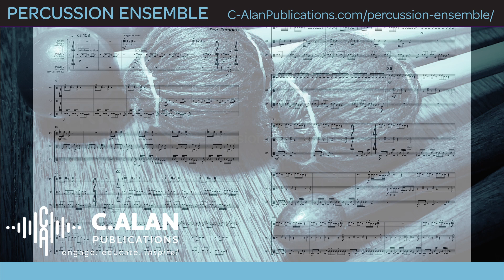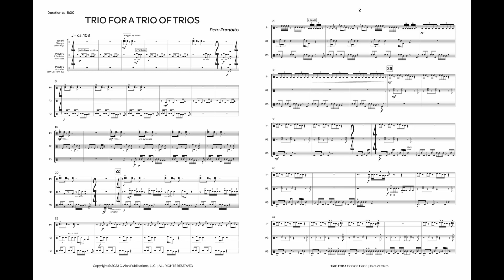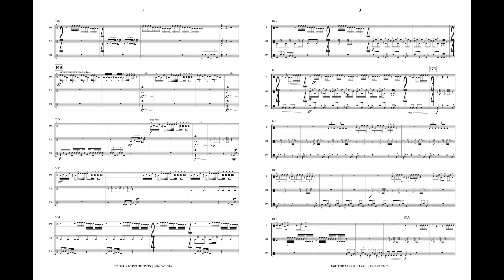Trio for a Trio of Trios (Percussion Ensemble 3) - Pete Zambito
"Trio for a Trio of Trios" was written by the composer to include two of his percussion colleagues, Dr. Megan Arns and Dr. Alexandros Fragiskatos.  While not a “Trio” in a March style or Classical-Era ensemble piece, the piece has 3 relatively distinct sections with 2 interludes that feature soloistic writing and accompaniment passages for all performers.

INSTRUMENTATION
Player 1: 2 Bongos, 1 Low Conga
snare drum sticks (performer stands while playing)

Player 2: 2 Timbales, Multi-Bass Drum (or Kick Drum laid flat)

Player 3: Drum Set (snare, low tom, kick drum)
drum set sticks (performer sits while playing)